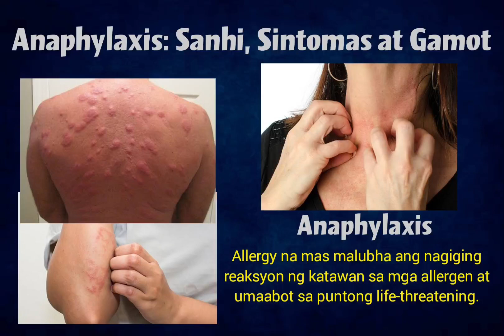Life Threatening! Anaphylaxis /Allergy/